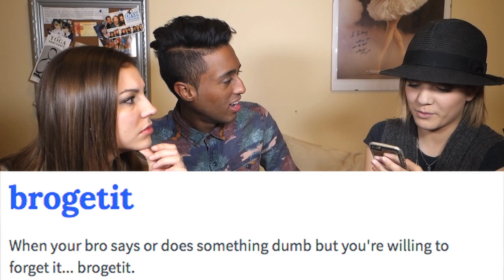URBAN DICTIONARY CHALLENGE | FT JO & BRITTANY RAYMOND | MARK SUKI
WE ARE BACK! Brittany Raymond and I collaborated before but this time we invited JOELLE! Her awesome best friend! They have a YOUTUBE channel together called JO&BRITT - it's awesome and they are awesome and EVERYTHING is awesome.